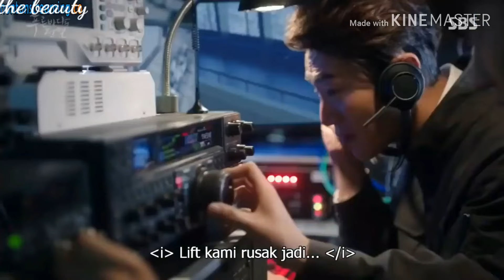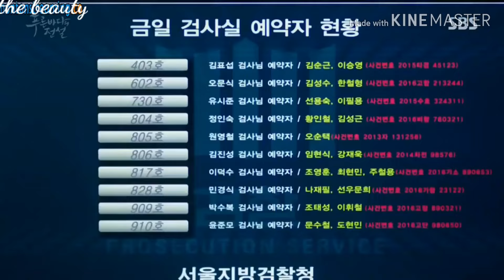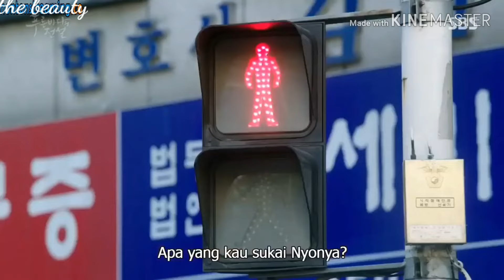Drama korea romantis episode 1 sub indo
Drama korea romantis yang menceritakan tentang percintaan seorang pemuda tampan dengan putri duyung canti.